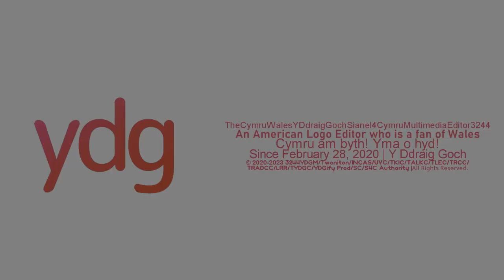TCWYDGS4CME3244 "Fun Feeling 1.25" Logo/Intro Graphic (27.04.2023 / Multi-Sided)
hi

Fun Feeling 1.25 is by @lucky_nubster
Fun Feeling 1.0 is by @Asterismanize8341
Software requirements: Vegas Pro 14.0

My logo series playlists from this month (April 2023) are now deleted, cry about it lol

Series Ended: Diamond PBS Sans 1.5 & BK Styled